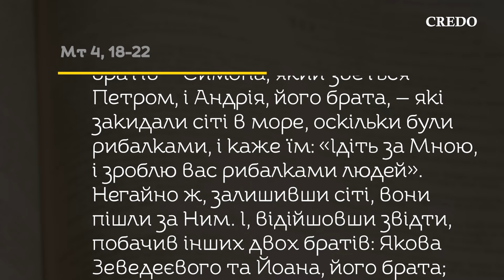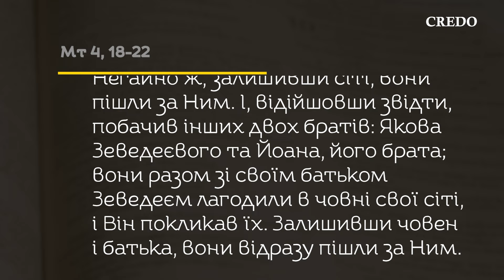Виборсатися з тенет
Роздуми над Словом Божим на свято св. Андрія, апостола

🔴 Дорогі друзі, тут ви можете вибрати зручний сервіс для підтримки CREDO ⬇️
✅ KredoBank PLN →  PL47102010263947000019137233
✅ ПриватБанк → 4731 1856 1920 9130

Натисніть вподобайку під цим відео 👍